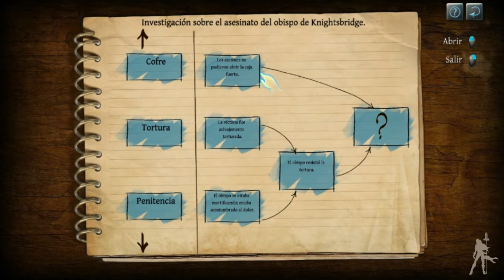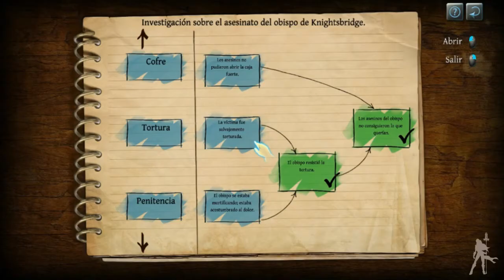El Testamento de Sherlock Holmes - Parte 2: Diócesis de Knightsbridge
Después de resolver el caso del collar, las cosas se tuercen. Inexplicablemente, el collar que dejamos en su sitio resulta ser falso cuando el que tuvimos entre manos parecía el auténtico. Sin embargo, Sherlock no le da demasiada importancia aun siendo el principal sospechoso.
No hay tiempo para divagar más, ya que de forma inexplicable, Holmes debe presentarse en la residencia del obispo Lord Peregrine Maitland. La sorpresa que nos encontramos es que ha sido asesinado.

Para estar informados de las ultimas novedades sobre videojuegos, podéis entrar a y disfrutar con todos sus artículos